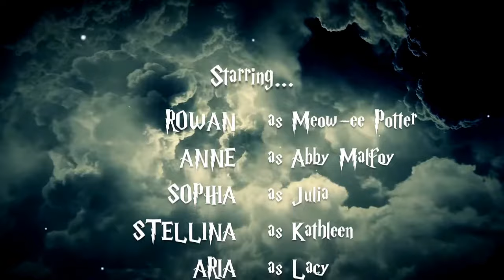"Wizarding World: Potions!" by Drama Kids STEAM Camp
Drama Kids International proudly presents the culmination of our Spring Break STEAM Camp: "Wizarding World." Our campers made green screen magic with their own all-original fantasy films inspired by the popular Harry Potter series.